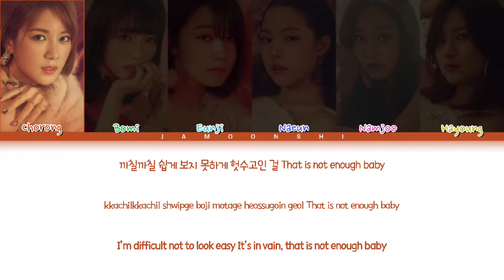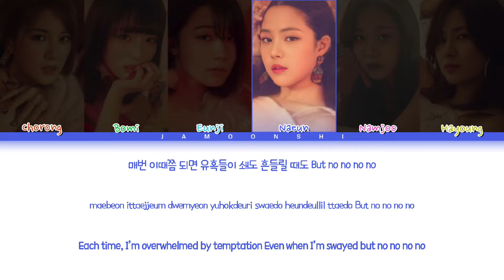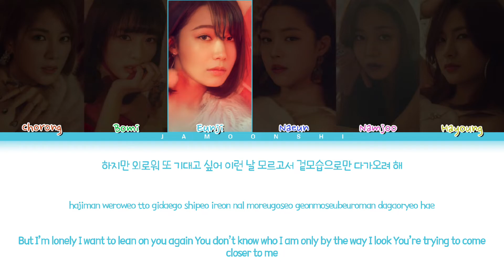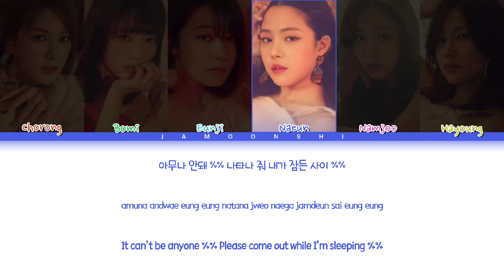Apink (에이핑크) - "Eung Eung" (%%)(응응)) [Color Coded Lyrics Eng/Rom/Han/가사]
Video by @jamoonshi
Apink (에이핑크) Eung Eung (%%) (응응) Color Coded Lyrics
• Artist : Apink (에이핑크)
• Song ♫ : Eung Eung (%%) (응응)
• Album : PERCENT
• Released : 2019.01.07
• Members : Chorong, Bomi, Eunji,
Naeun, Namjoo and Hayoung.